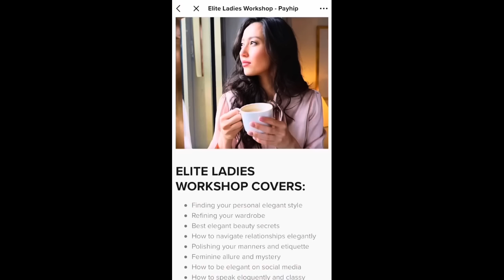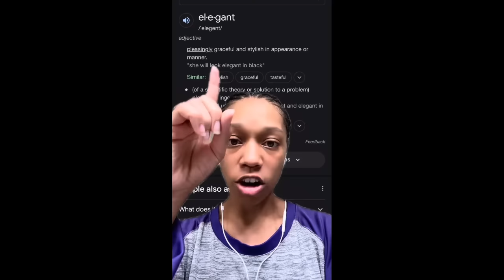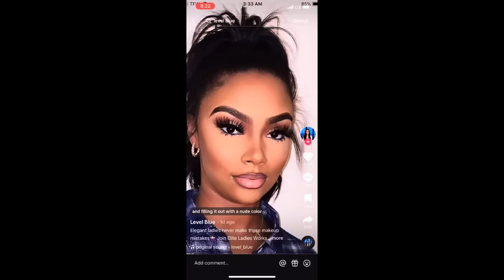She Came For BLACK WOMEN & All Women of Color ANSWERED❗️- FEMININITY COACH GETS CANCELED